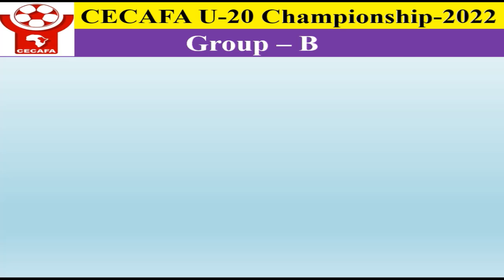Ethiopia U20 vs Uganda U20 - Football Match - 05 November 2022 - CECAFA U20 Championship 2022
A draw will be enough for both the teams to reach Semi Final. Uganda U20 are already in the Semi Final, but Ethiopia U20 need to win this match or draw. Ethiopia U20 can reach Semi Final even losing this match in terms of goals difference with the 3rd team, Tanzania U20, of this group. This group consists of three teams not four.

Get the match time of this as per Uganda, Ethiopia, and Bangladesh time.